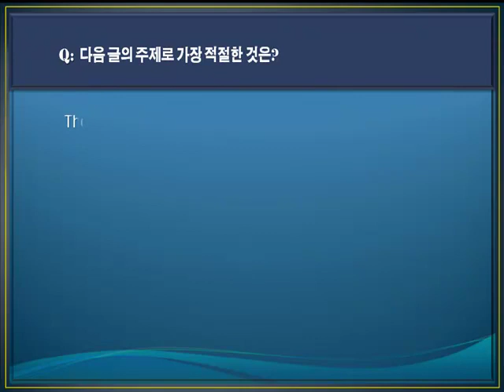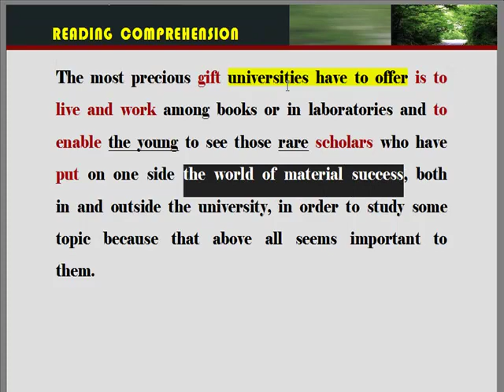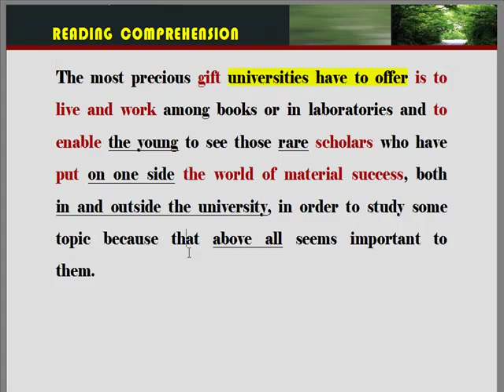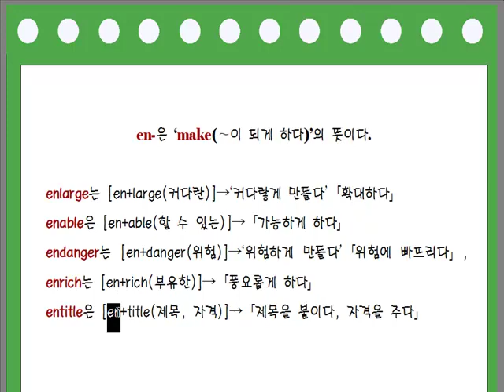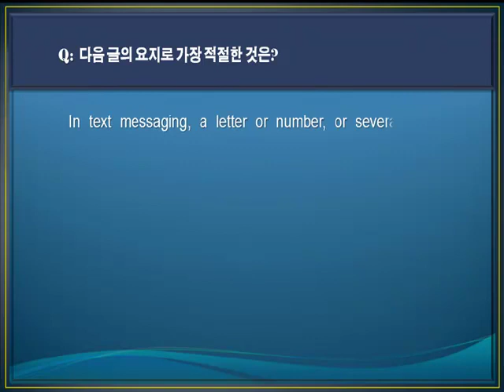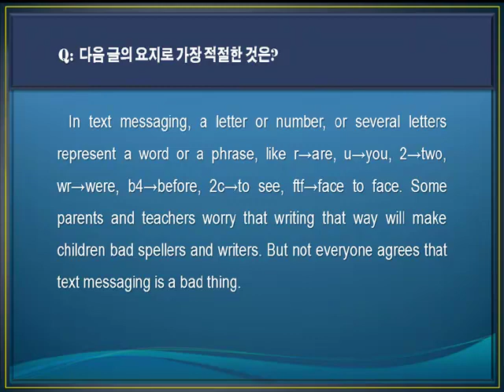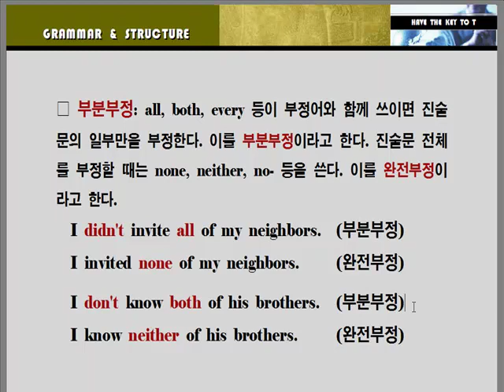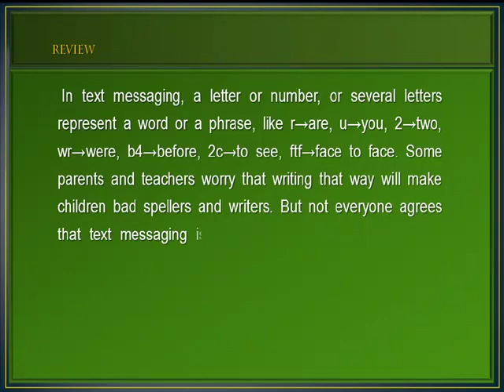[수능독해심화] Test 2회 15~16번